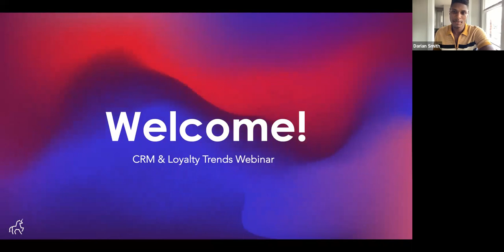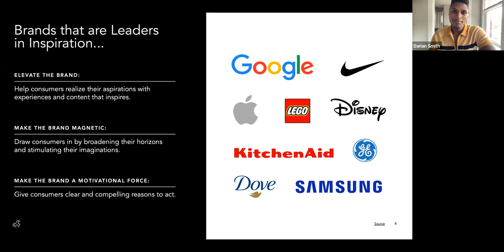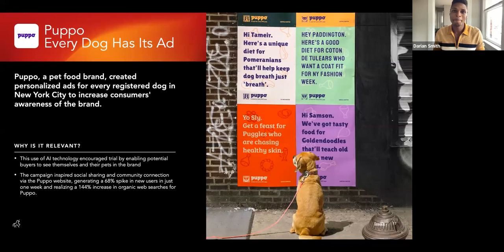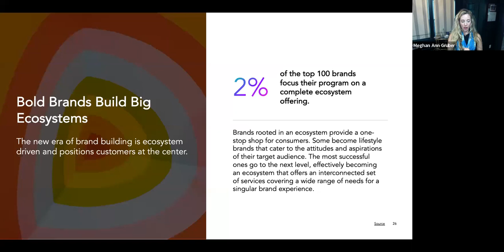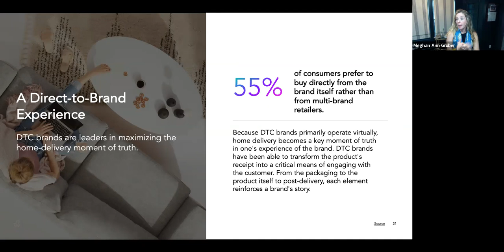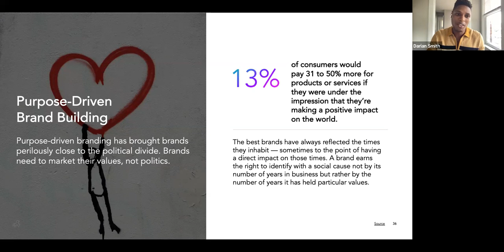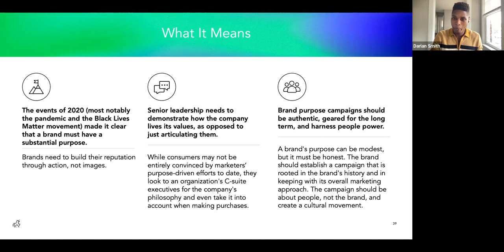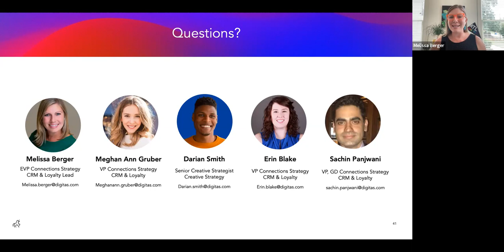CRM & Loyalty Trends Webinar - August 2022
If long-term customer loyalty is your goal, then you need a front row seat at our upcoming webinar.

Join Digitas’ CRM and Loyalty experts as they examine emerging trends that are impacting brands and providing opportunities for deeper customer relationships. The team will share the latest learnings in the space, along with case studies and examples that are relevant for brands.